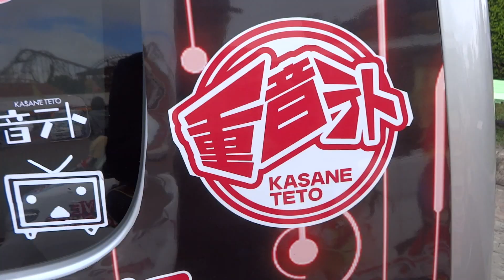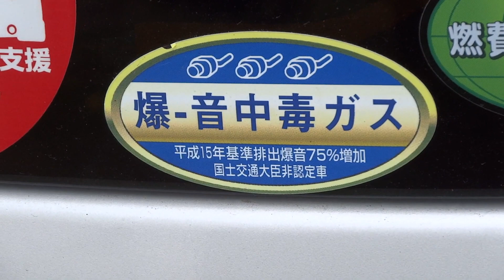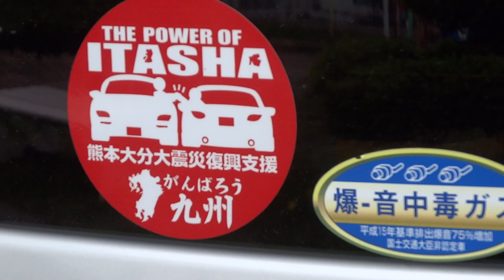♍ 痛車 ☩ MAZDA SCRUM VAN MMD MikuMiku Dance マツダ スクラム バン MMD ミクミクダンス Itasha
初音さんと葱を見たのは2回目ですが、未だに関係が判りません。